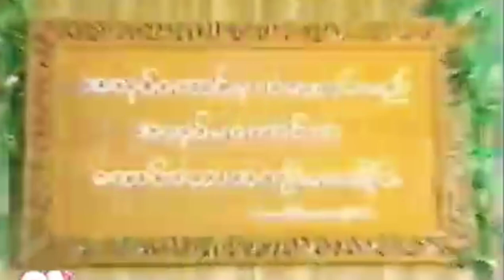ဒိီကြော်ညာလေးကို သင်မှီတယ်ဆိုရင် အခုချိန်အိမ်​​ထောင်ကျနေပီမလား မညာနဲ့